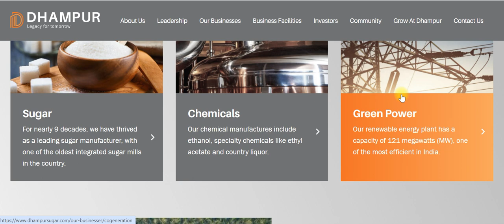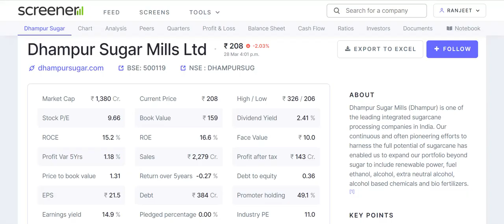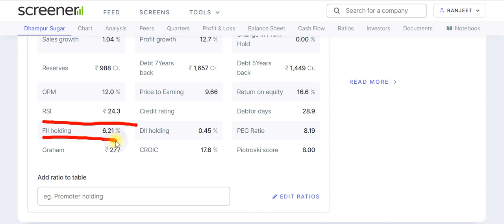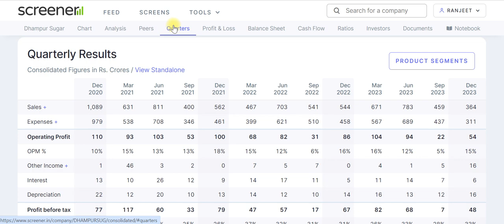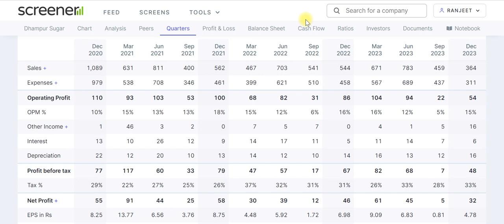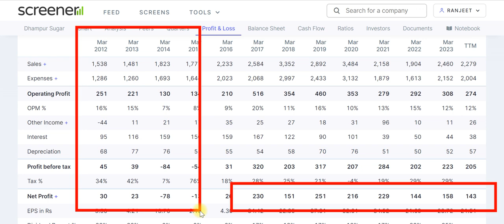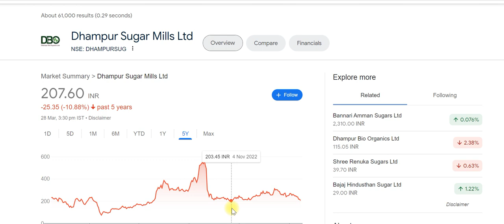dhampur sugar latest news | dhampur sugar share latest news | dhampur sugar share target